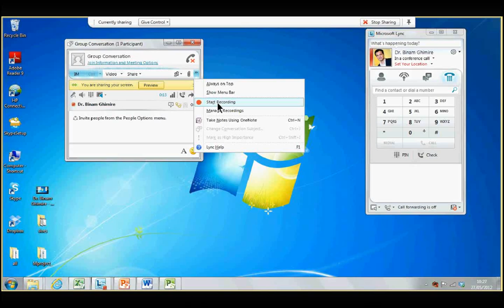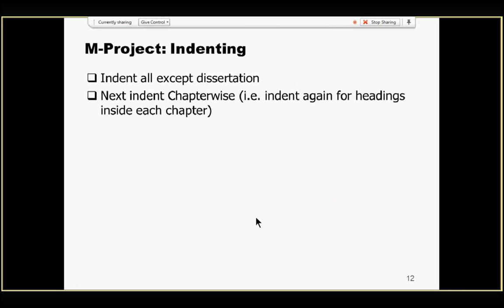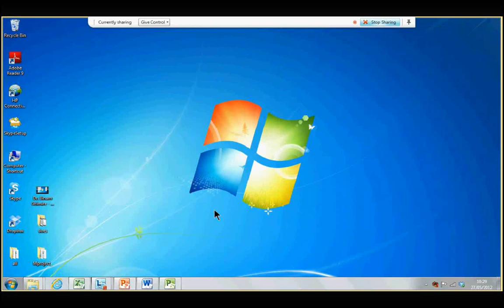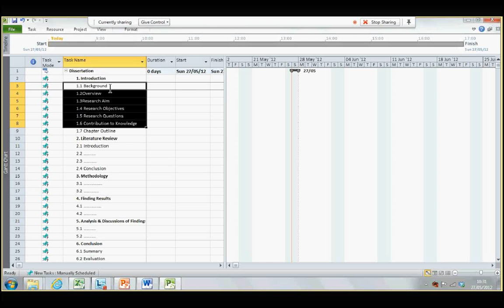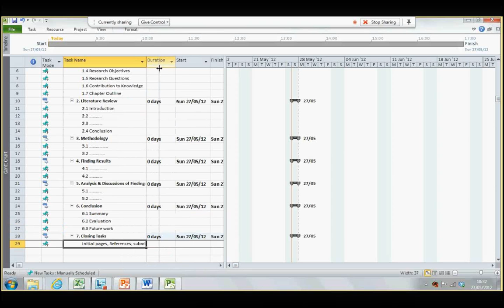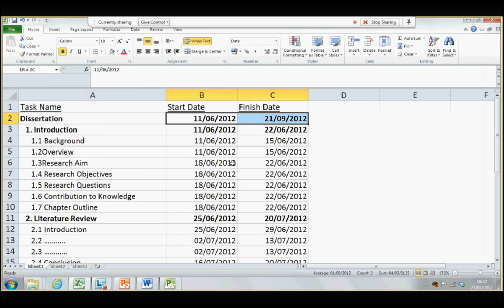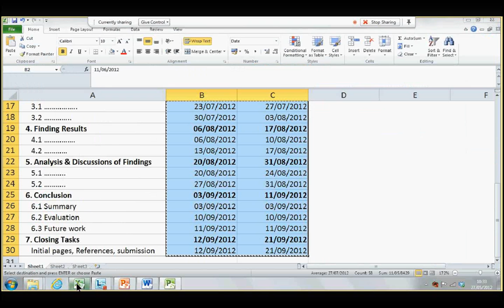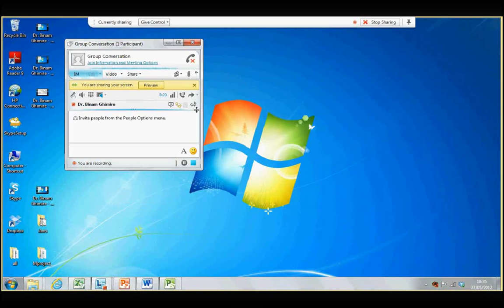Microsoft Project 1 Binam Ghimire Dissertation Project